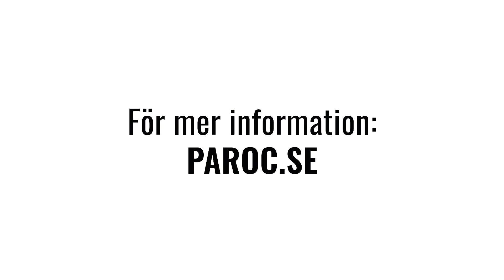PAROC Cortex, stenullsskiva med inbyggt vindskydd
PAROC Cortex är en stenullsskiva som finns i flera olika tjocklekar. Den har väldigt bra isolervärde och vindskydd på ena sidan. Vindskyddet tillåter fukttransport ut genom ytskiktet och är också väldigt motståndskraftigt mot fukt.